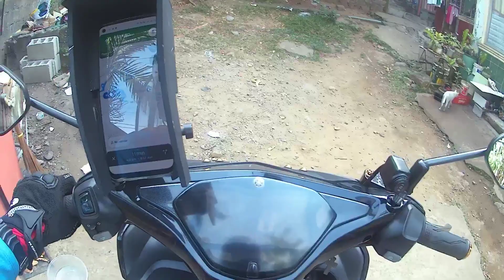Unang Booking naligaw pa😂😂😂😂pero laban lang|angkastarana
Buhay angkas